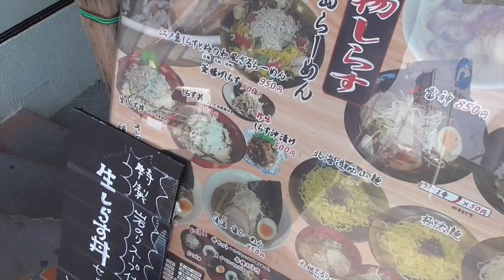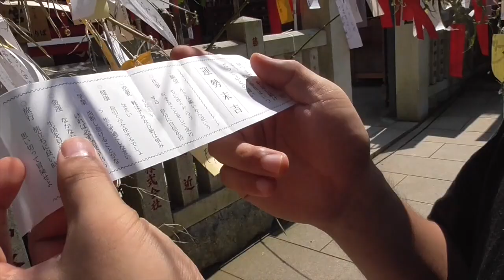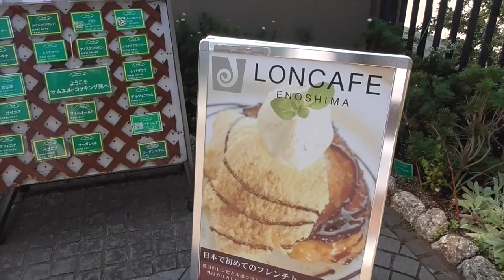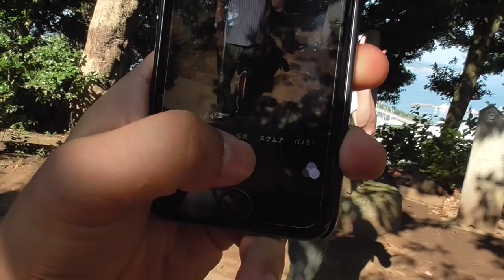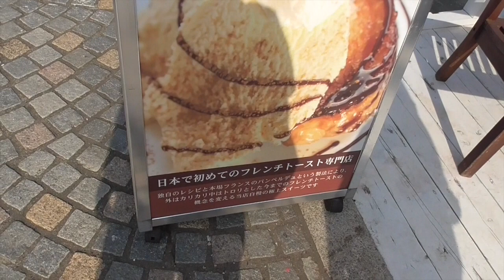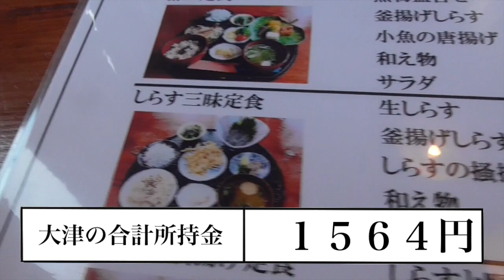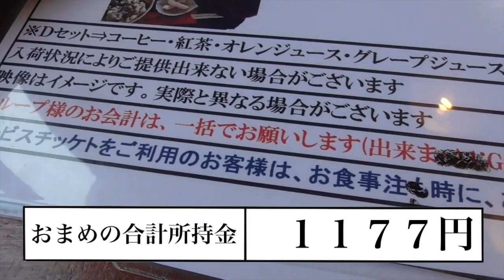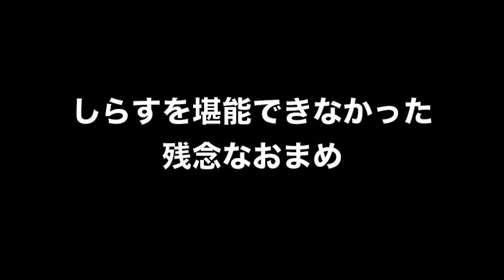#3【江ノ島チンチロの旅】江ノ島のグルメを食い尽くせ！だがそれはサイコロにかかっている！「目指せ第２の水曜どうでしょう」